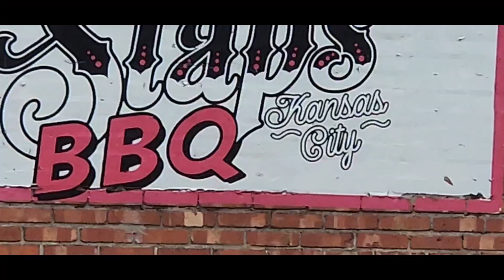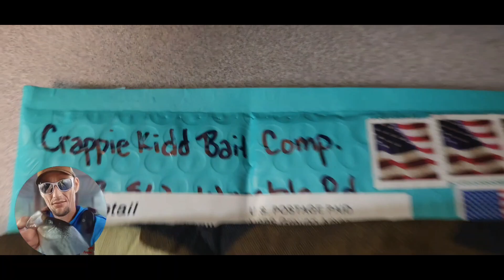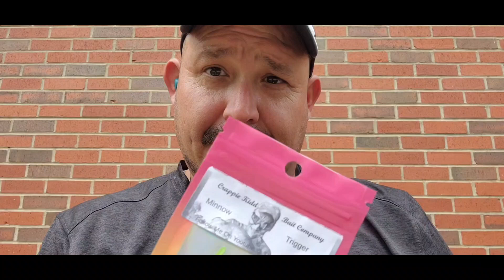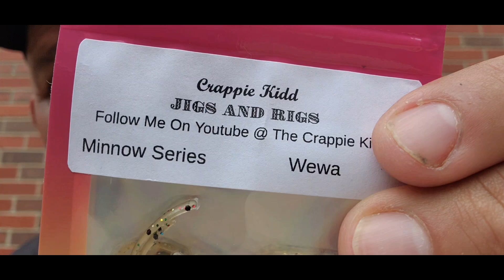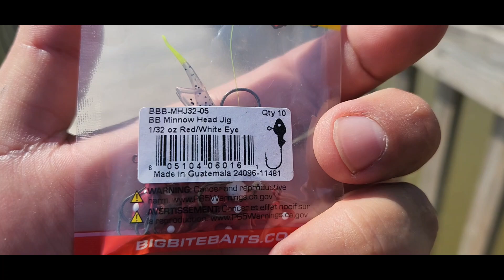Mail From Florida#Thumpy